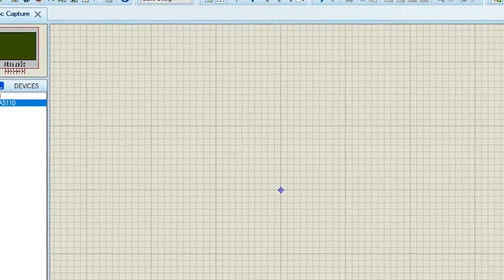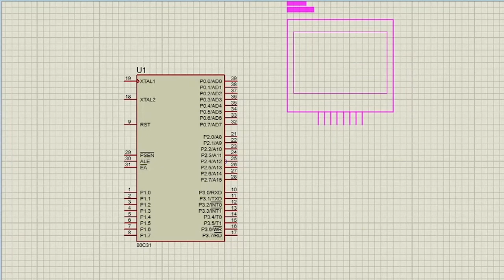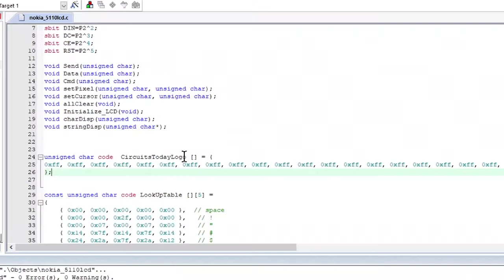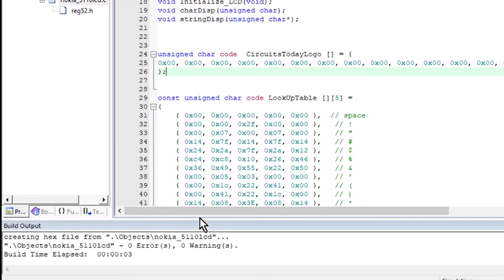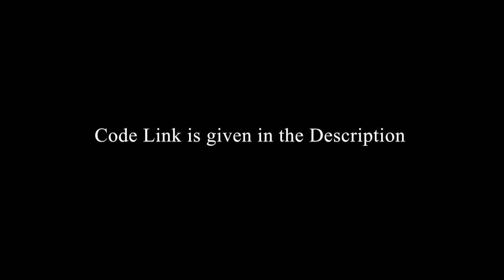8051 'C' language programming | NOKIA 5110 | Keil IDE | Proteus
In this video, we will program a Nokia 5110 display using an 8051 microcontroller in Proteus Simulator and Keil IDE.